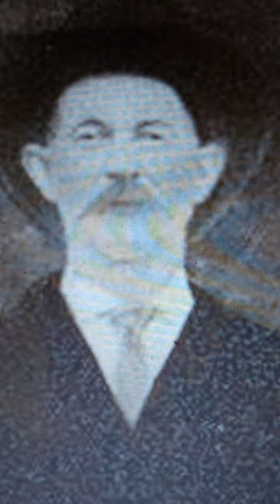Was Tom Wallace Legal In His Actions?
Tom Wallace

Acting Constable Cap Hatfield and his friend Tom Wallace had an arrest warrant to take Jeff McCoy in for the murder of Fred Wolford.   Both Hatfield and Wallace shot and killed McCoy as he was trying to escape on the banks of the Tug Fork River.  Tom Wallace was later found dead in the spring of 1887.

COPYRIGHT INFORMATION